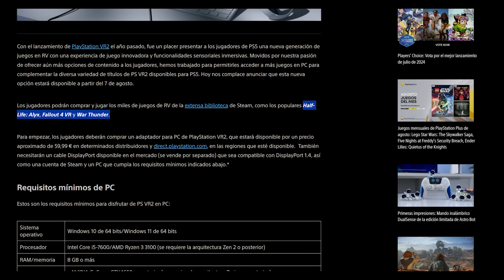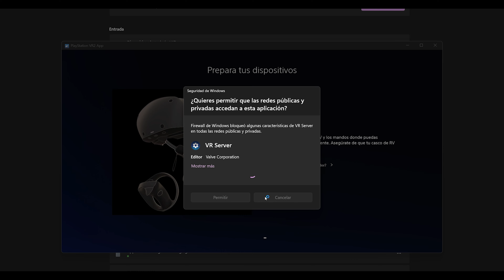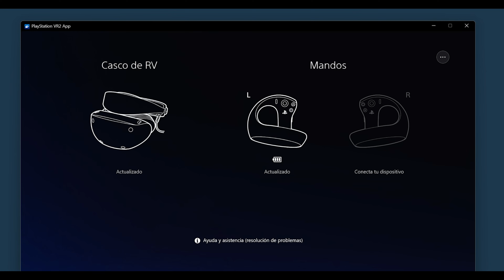Alyx en PSVR2 | Adaptador PSVR2 para PC | Unboxing y opinión